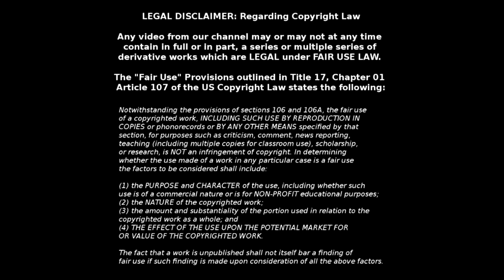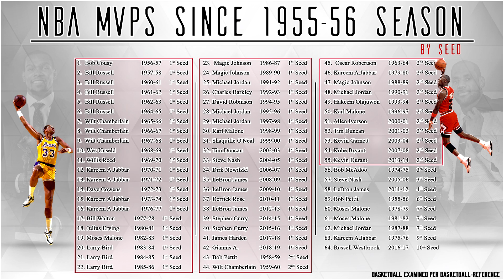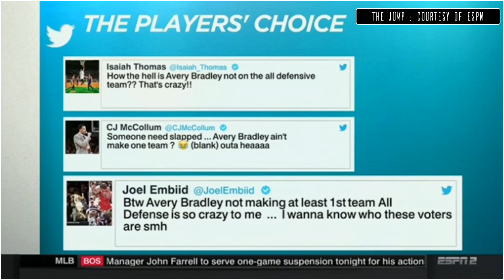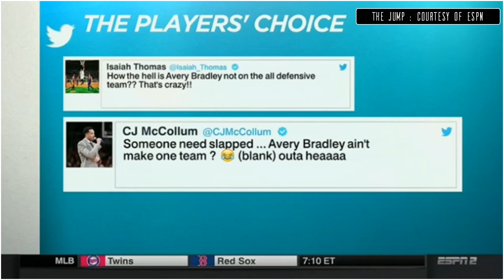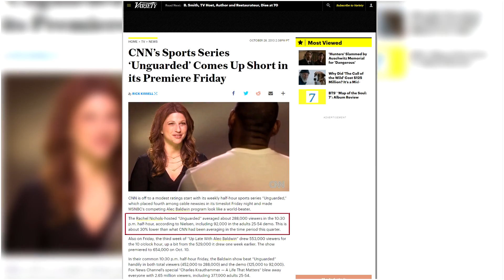Rachel Nichols Proves Why She Can No Longer Be An Official NBA Voter ©